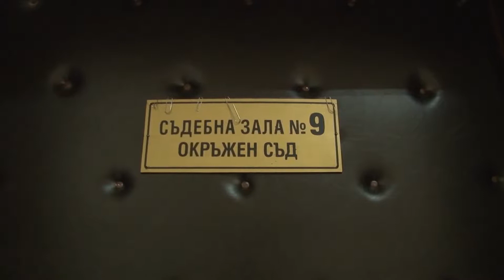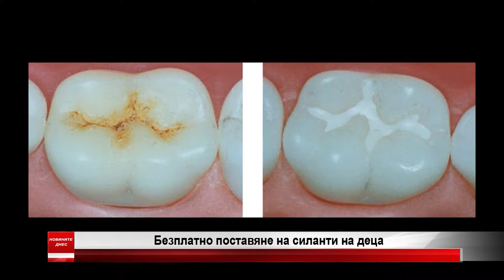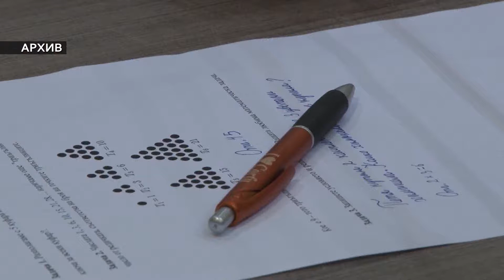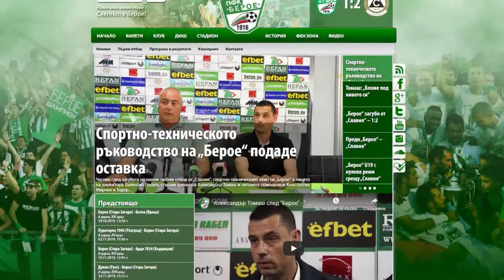22 10 2019 News